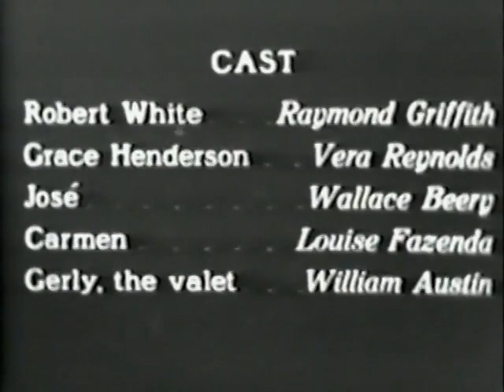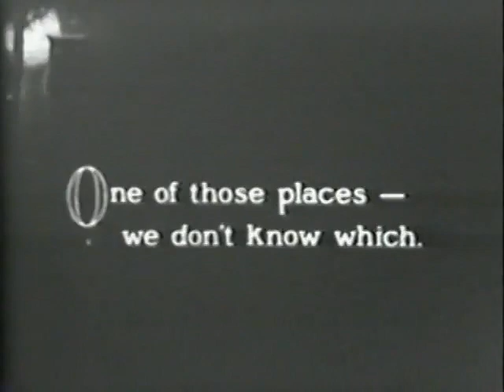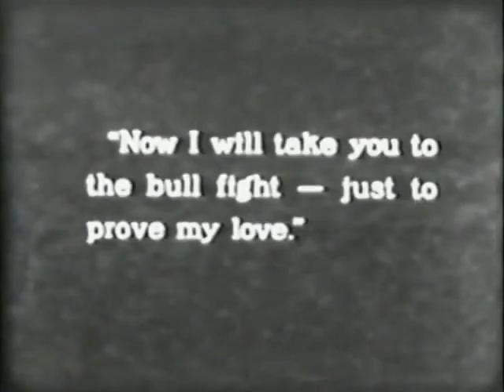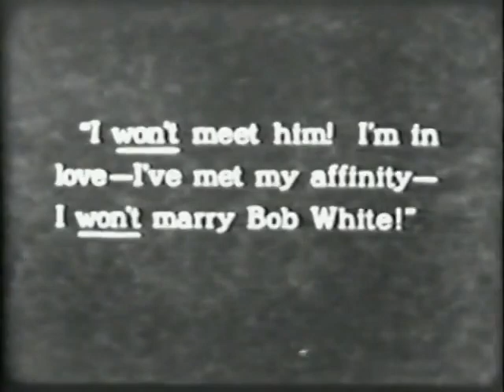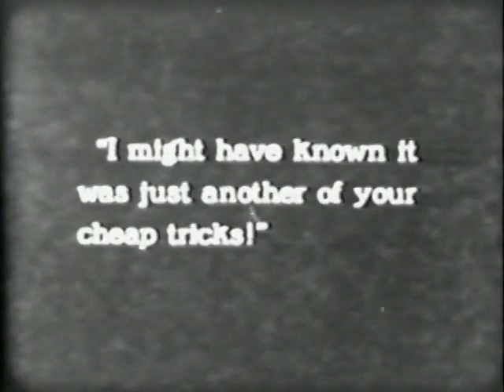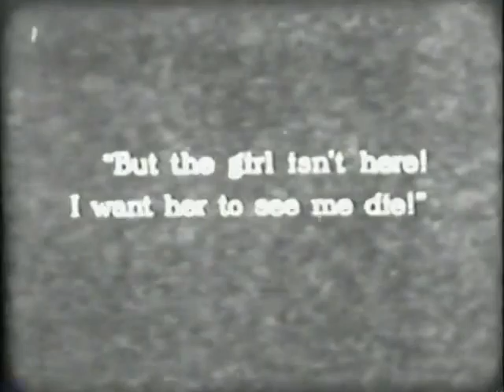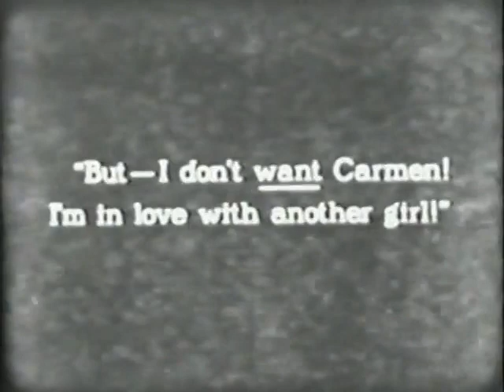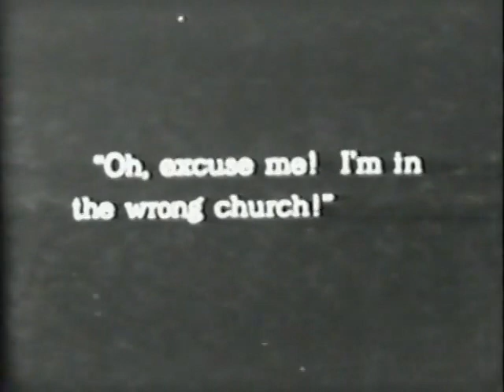The Night Club (1925)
The Night Club is a 1925 American comedy silent film directed by Paul Iribe and Frank Urson and written by Cecil B. DeMille, Keene Thompson, Walter Woods and William C. deMille. The film stars Raymond Griffith, Vera Reynolds, Wallace Beery, Louise Fazenda and William Austin.